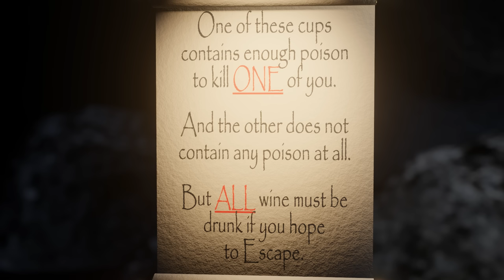Distractible Escape Room Animated Part 2: The Eternal Stink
The adventure continues with Mark and Wade solving a multitude of puzzles the great and powerful Bob throws at them.